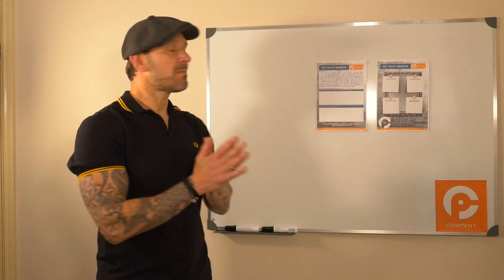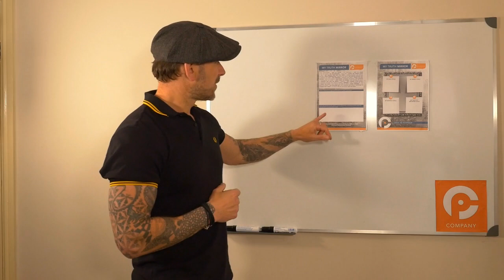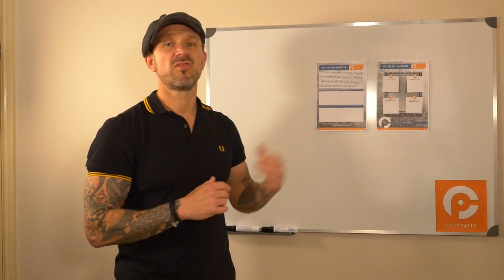Module 1 Tool 2 My Truth Mirror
Week 1:
Look to Yourself Module
The journey starts by looking to ourselves and gain a better understanding of the internal barriers that may be holding use back such as the way we choose to think and the emotional states we can adopt.  We will learn the power of personal perception and the meaning and judgment we place on situations and people.
• Dig Out The Roots
• Enhance Self-Awareness
• Thinking Habits
• The Buttons We Press
Within this module, you will be introduced and trained on two dynamic thinking tools that will enhance your depth of thinking and bring empowering change if applied consistently. The tools will be found in the download section of your module. Please take the time to print the thinking tools or they are editable if you prefer to work electronically.
• My Truth Mirror
• My State Buttons